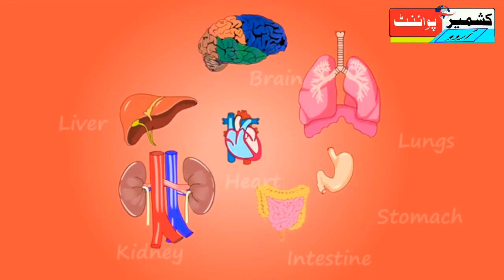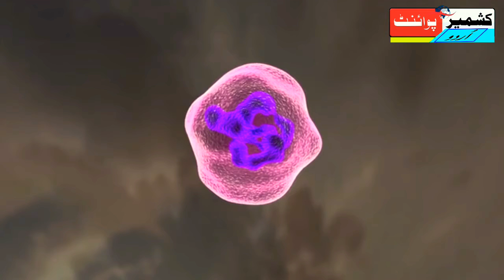Best Food To Eat During coronavirus || Food to avoid coronavirus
The best food to eat during coronavirus
Coronavirus best food
Best food to avoid coronavirus